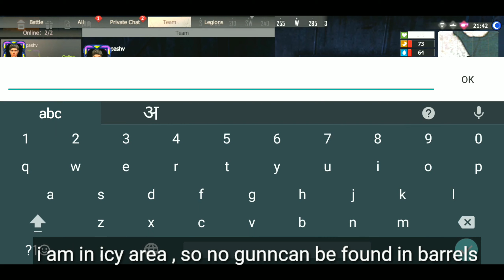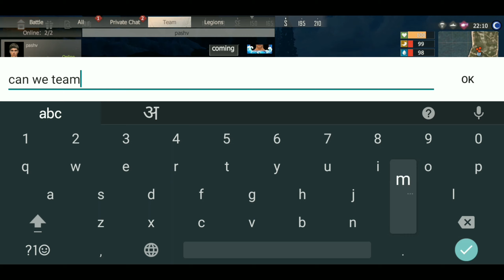THE SOLO LIFE / Last Island of Survival#lastislandofsurvival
someone  put msg in the chat for smg gun for spares . i quickly accepted the offer since smg gun is  more priced in trade zone.

last island of survival unknown 15 days how to play,
last island of survival unknown 15 days how to play with friends,
last island of survival techno gamerz,
last island of survival unknown 15 days techno gamerz,
last island of survival unknown 15 days mod apk,
last island of survival allow access to manage all files,
last island of survival how to play with friends,